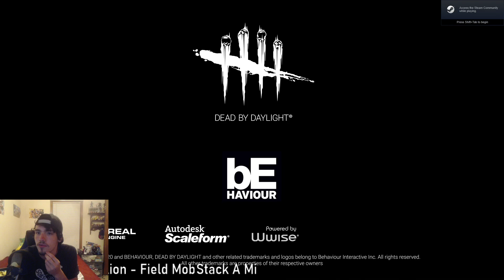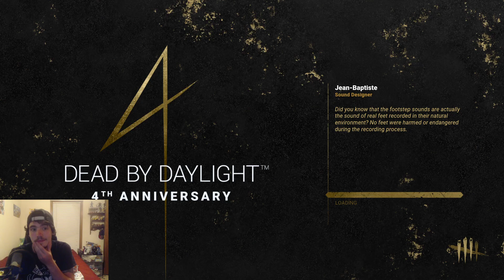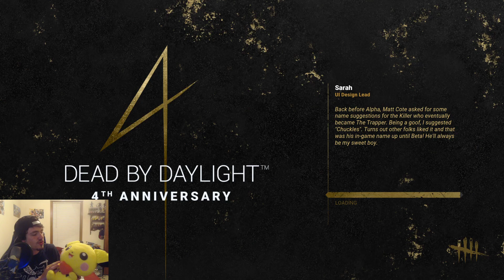Twitch LiveStream! Dead By Daylight w/ PikaJuice